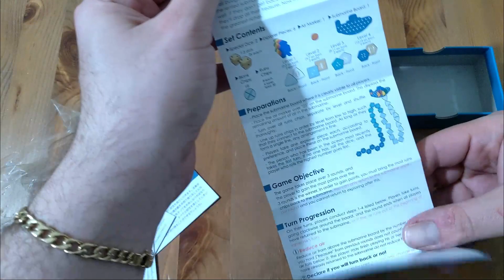Deep Sea Adventure - unboxing e regolamento in italiano (tutorial) [SUB ITA]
Deep Sea Adventure - un gioco (ansiolitico) di ricerca tesori da 2 a 6 giocatori.

Inforca il casco e scendo nelle profondità marine alla ricerca di tesori! Purtroppo però non sei l'unico e, cosa peggiore, l'ossigeno a disposizione va diviso fra i partecipanti.

Rimanere leggeri per tornare velocemente in superficie oppure raccogliere un tesoro in più e rischiare che tutti rimangano letteralmente... senza fiato?

Video con unboxing e spiegazione del gioco.

Buona visione!

0:00 Introduzione
0:29 Unboxing!
1:24 Setup e Panoramica
2:29 Flusso di Gioco
6:57 Conclusione